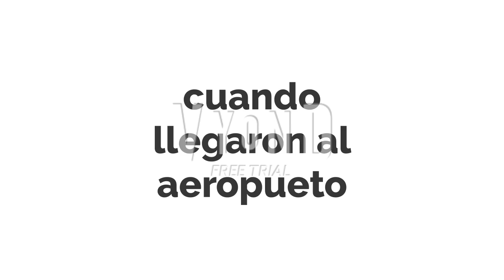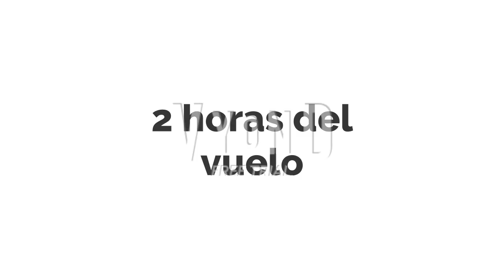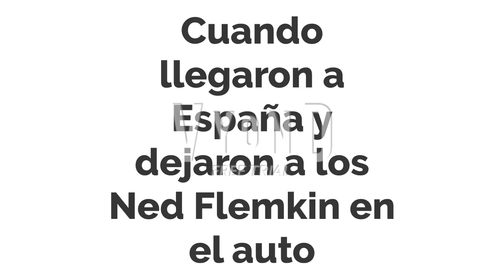Ned Flemkin se portan mal en el viaje a España Castigados